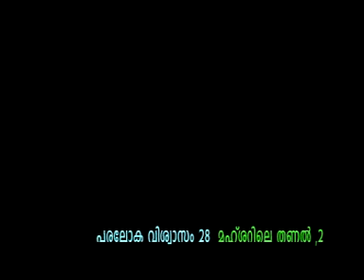50 Mahsharile Thanal 2, AVSEQ01